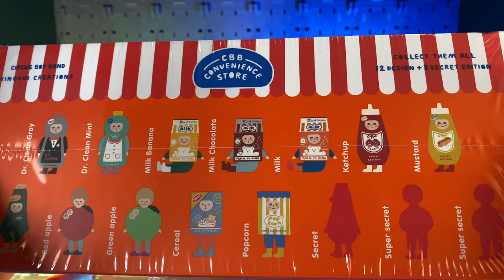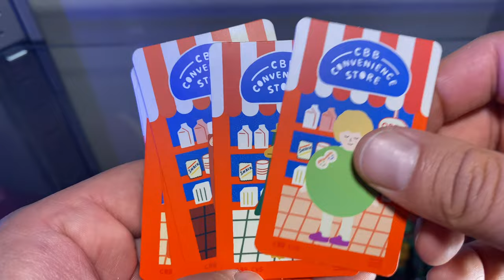CBB Convenience Store Case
goblinmob opening of a case of circus boy band convenience store figures….dont know why this has been copyrighted twice.